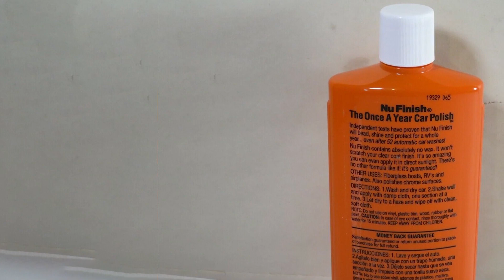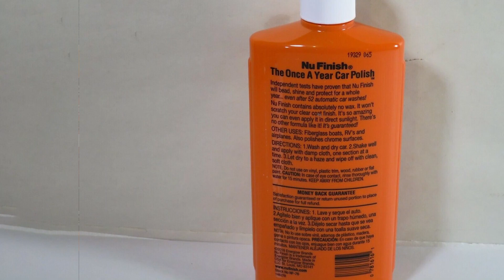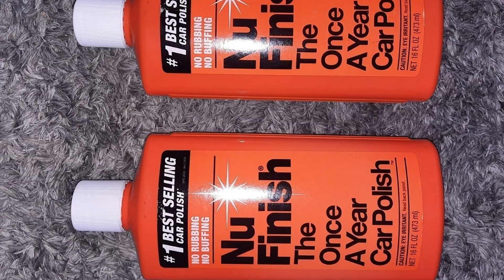Nu Finish Car Polish: Professional Tips for Professional Result | Is It Really a Polish?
Nu Finish Car Polish:

Labeled as a once a year car polish, Nu Finish is a classic case where the industry itself misrepresents and misinforms you as a consumer. This product actually works rather well as a retail grade product, is neither a polish or a wax.